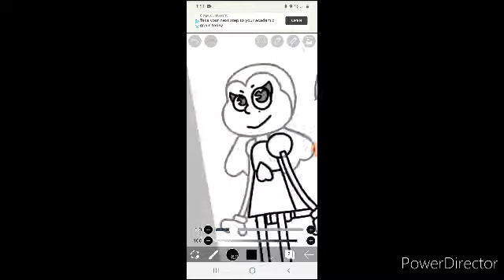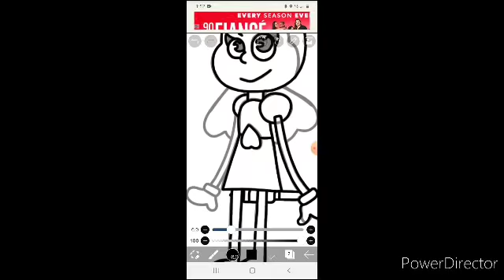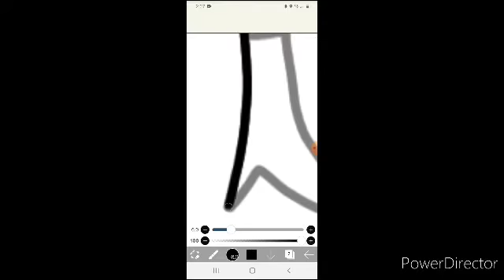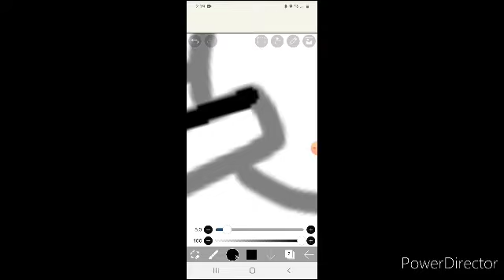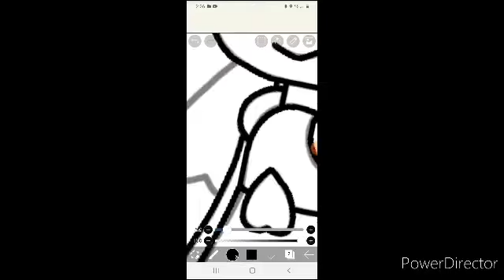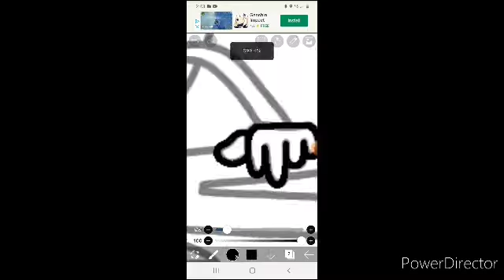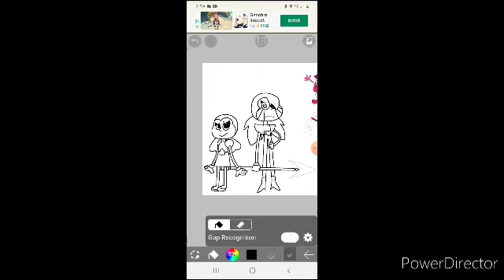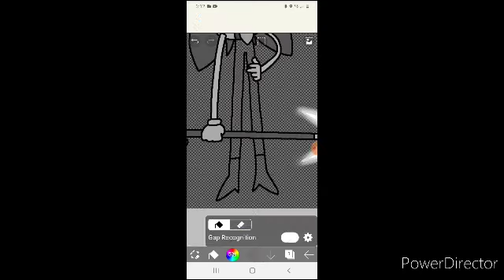White spinel (White AU) - (SPEEDPAINT)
music used
parish
worship
zavodila
gospel